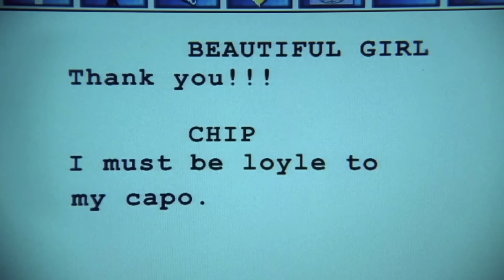Power Law 23 in the Sopranos: Robert Greene's 48 laws of power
In this episode, we will evaluate law 23 of Robert Greene's 48 laws of power in the Sopranos by first taking a second to look at the strength inherent in a tight knit group as demonstrated by the mob...before digging into the dangers of expanding and the power of focused attention as shown through the conflict between Tony Soprano and Richie Aprile over garbage. We will end with a surprising comparison between Jackie jr and an infamous historical figure.